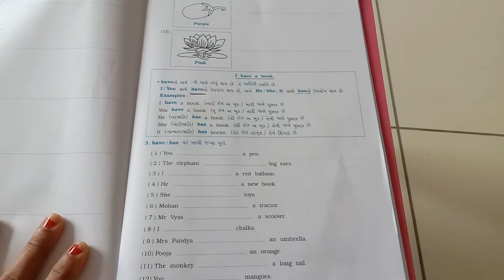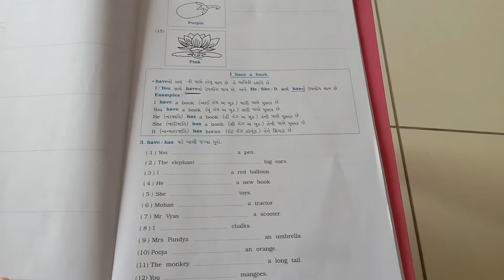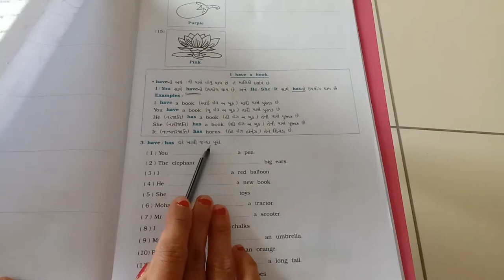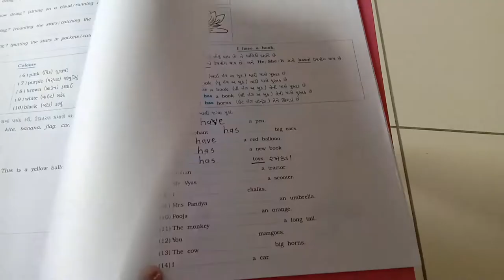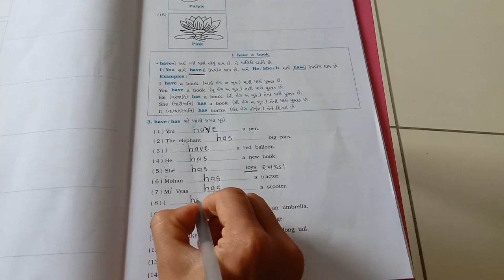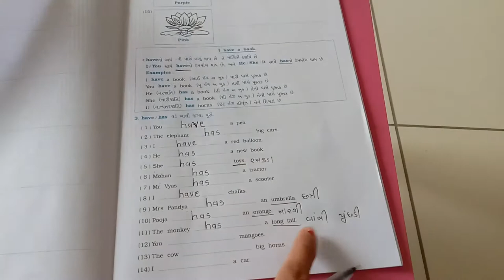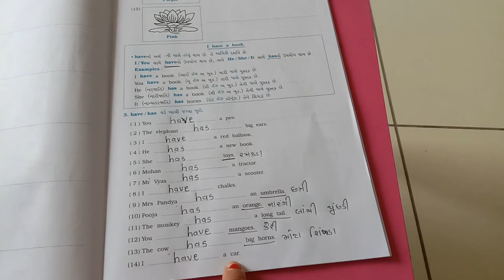ધોરણ ૫ અંગ્રેજી સ્વા પોથી ના પેજ નંબર ૧૯